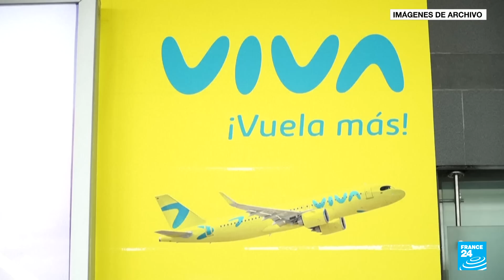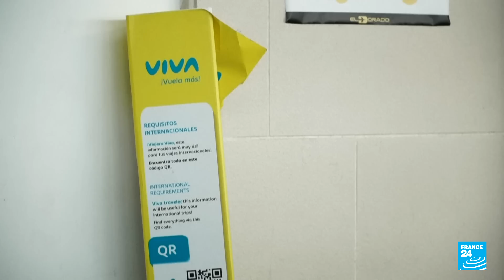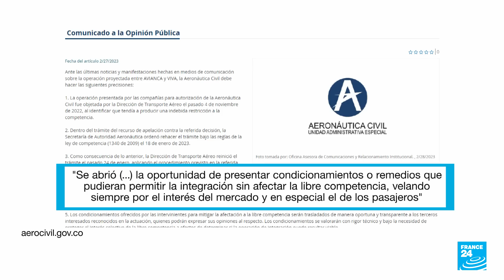Noticias del 2023/03/01 23h30 • FRANCE 24 Español